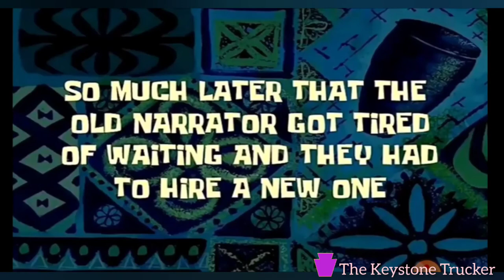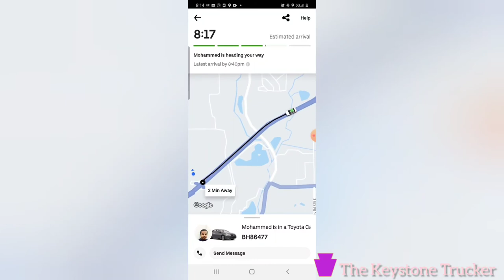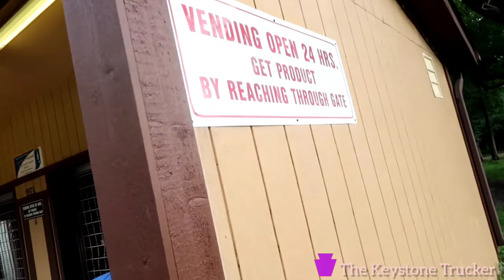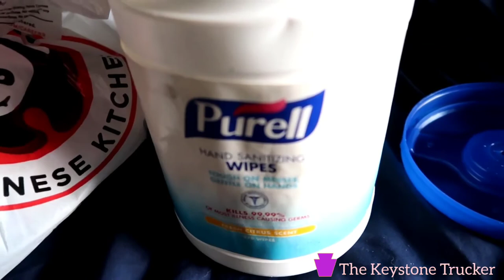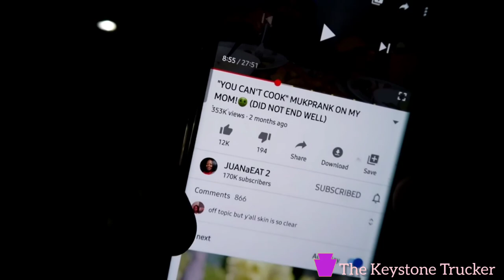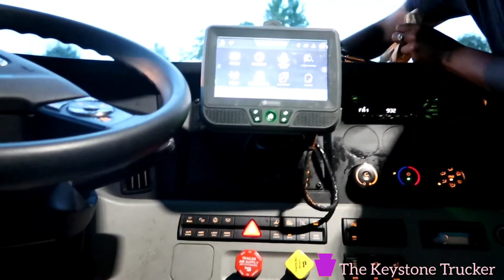How I Fill Up Athena's Water Jugs While On The Road.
**Music**
Song: That Day
Artist: Jef